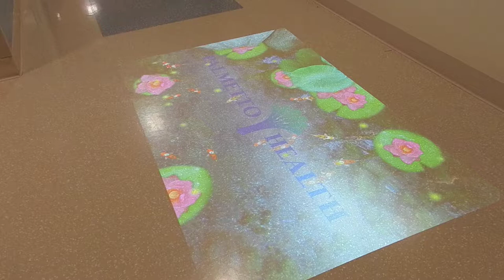Koi Pond interactive floor mov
Koi pond interactive floor by OPTIKA Scenicworks, Inc.